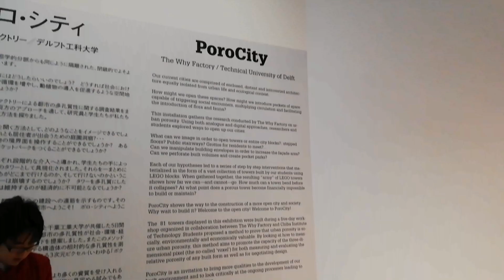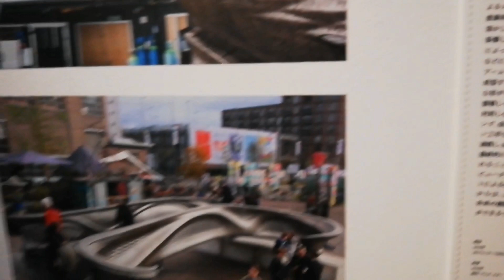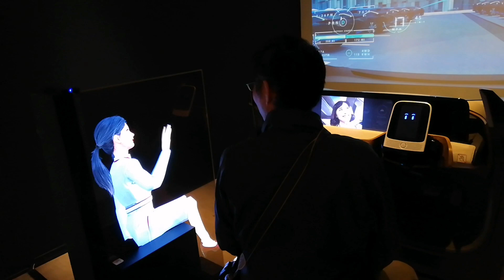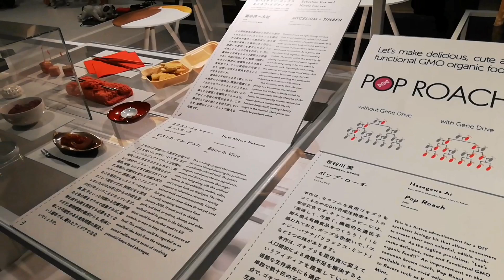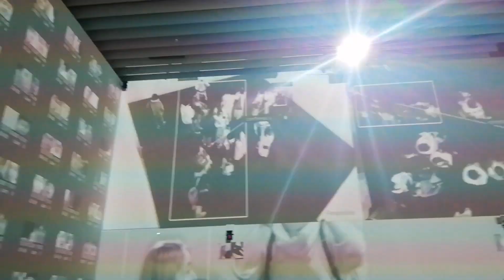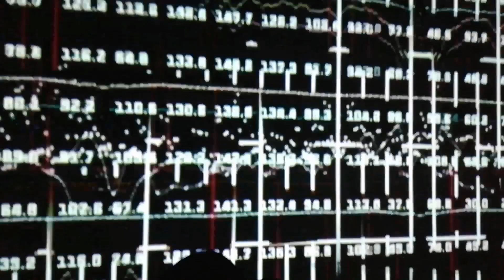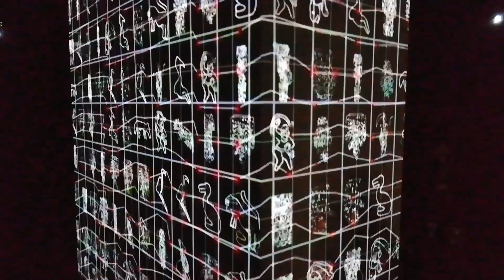BaldWiseGuy znalazł ucho Van Gogha! TOKYO MORI ART MUSEUM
Przekonajcie się sami co przyszłość MOŻE nam zaoferować w Mori Art Museum... 🤯
Tokio w styczniu 2020 roku.

Jeżeli lubisz i pomaga Ci to co robię to Ty również możesz mi pomóc wysyłając fundusze na konto:
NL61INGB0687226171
Marcin Grzelka
Tytuł: Darowizna
NIDERLANDY
BIC: INGBNL2A

Przyjmuję także kryptowalutę w różnej postaci.

Dziękuję z całego serca każdemu z was za okazane dotychczasowe wsparcie. Jesteście przekochani i sprawiacie, że każdy film tworzę z uśmiechem na twarzy!

Chcesz więcej podcastów? ☺️
Zapraszam na kanały:

Szukaj również na apple podcast!

Instagram (na którym jest trochę naszej codzienności) 😁